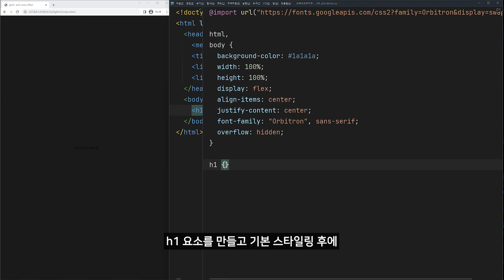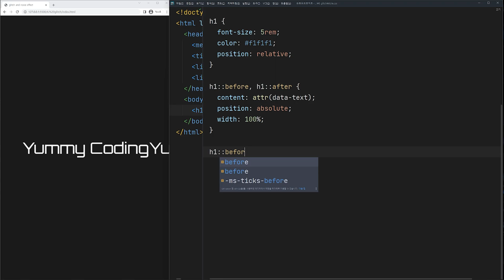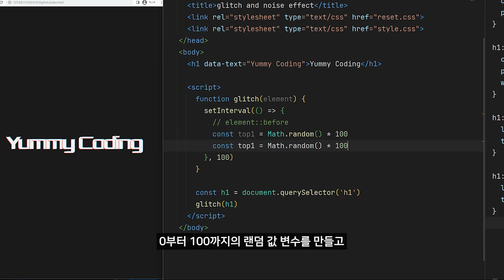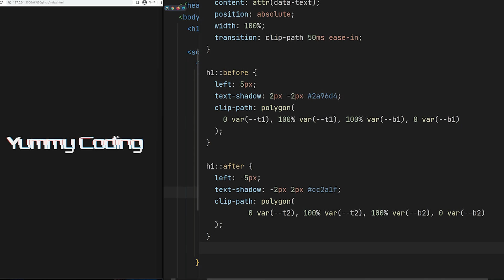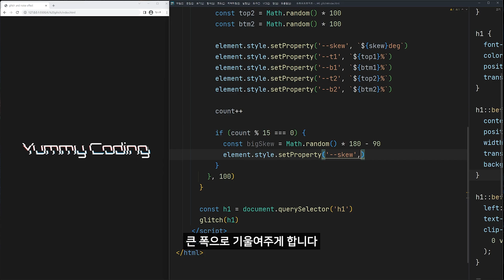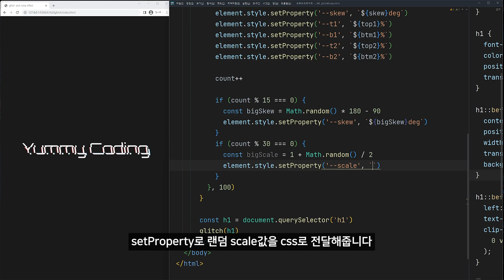CSS와 자바스크립트로 6분만에 텍스트 오류 Glitch 애니메이션 마스터하기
프론트 엔드가 꼭 알아두어야 할 기술 스텍 여섯번째 시리즈!
자바스크립트와 css를 이용하여 텍스트 오류 Glitch 효과 또는 Glitch 애니메이션을 만드는 튜토리얼에 관한 영상입니다.

포트폴리오 사이트나 가끔 사이트들의 인트로나 특정 부분에서 다음처럼 텍스트가 오류현상처럼 되는 Glitch 효과를 사용하는 곳들이 있는데요
오늘은 이 만드는 과정을 알기 쉽게 정리해보았습니다.

다양한 곳에서 쓸 수 있는 멋진 효과 위주로 다루는 시리즈 여섯번째 영상!
많은 관심과 사랑 부탁드리겠습니다 :)